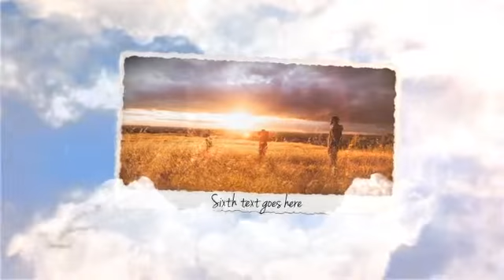Fly with us - Sky Intro After Effects Template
Fly with us - Sky Intro After Effects Template, click following link to download file If you are looking for the best after effects templates, you came to the right place ! Our video templates are not only very easy to use, but also extremely nicely made by great producers with years of video editing experience behind them. So don't hesitate and download this awesome template and have fun !